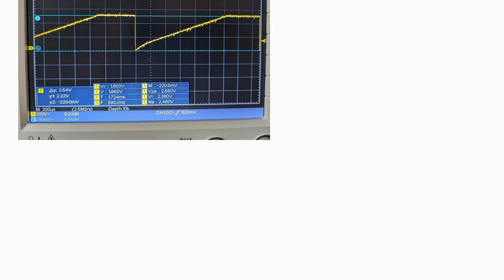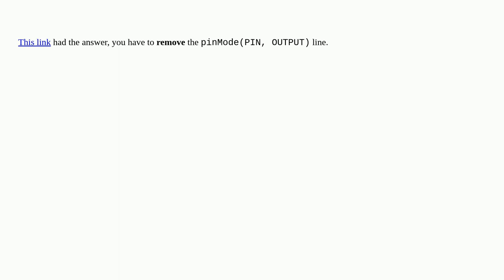Why is my analog output limited to 2.7V?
A special thanks goes out to the community

  analog